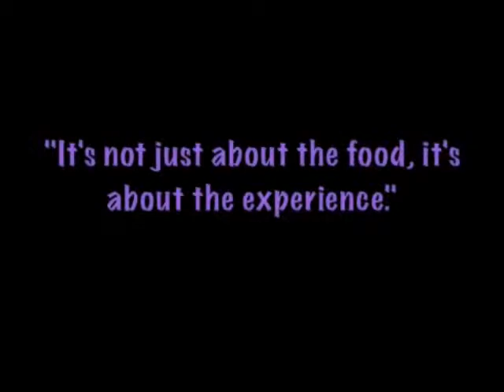NABI Restaurant Part 2 - Chef Ji prepares his Mussels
The Urban Swank Girls check back in for round two as Chef Ji prepares his Pan Roasted Mussels. This is part 2 of the series.